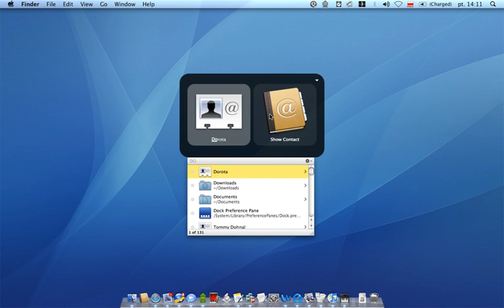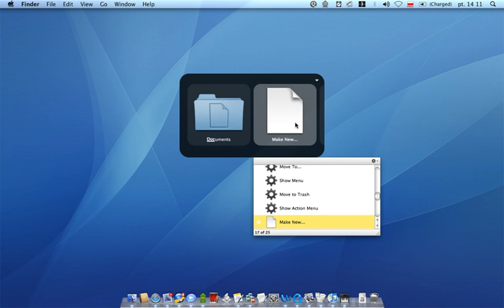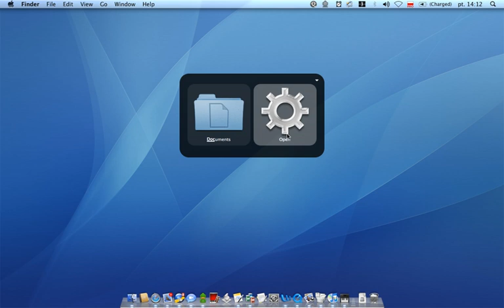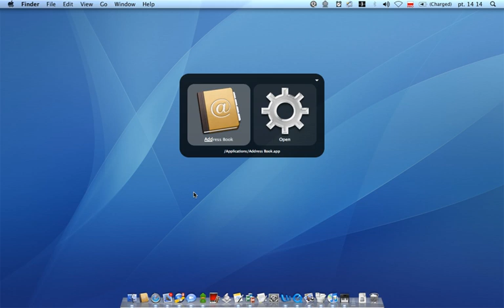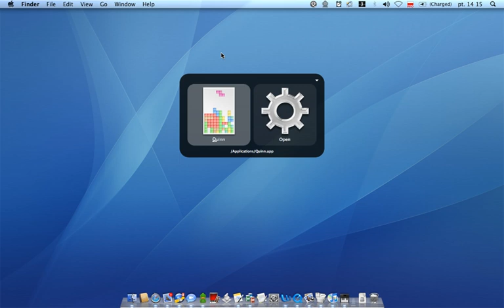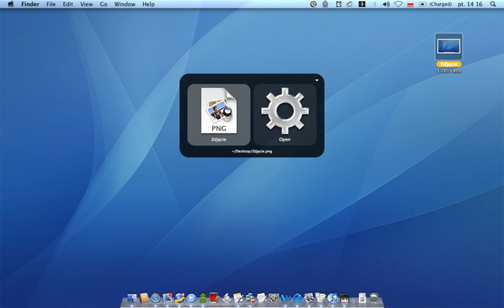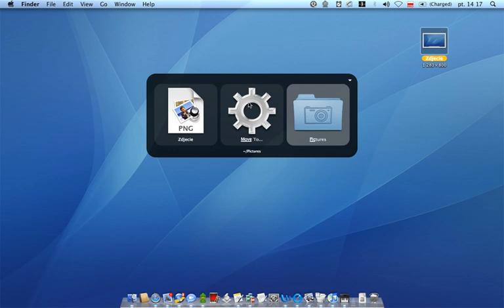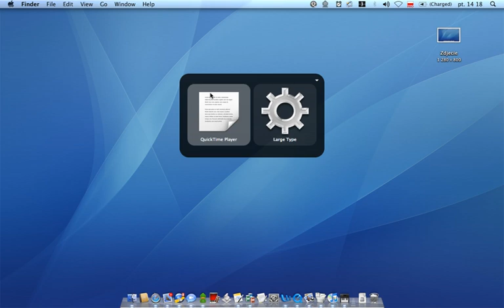QuickSilver - pierwsze kroki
Kolejny odcinek serii video podcastów Apple Blog poświęconych programowi QuickSilver. W poprzednim odcinku poznawaliśmy podstawy tego programu a w tym omówiłem poruszanie się po interfejsie oraz pierwsze przykładowe akcje.